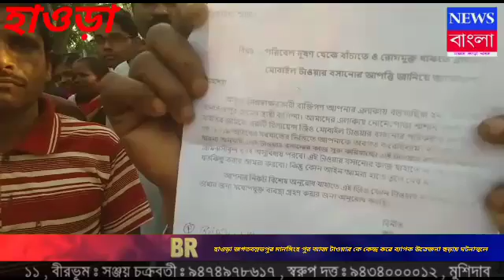13 February 2021